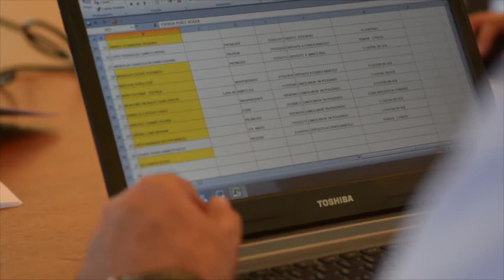Administración de Empresas de la UCB - Regional Cochabamba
¡Rumbo a la Acreditación!